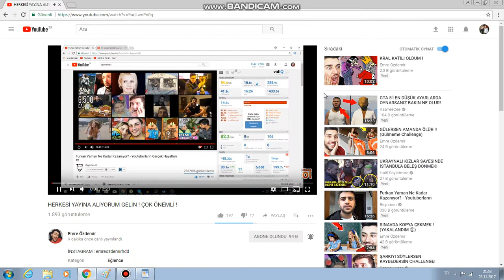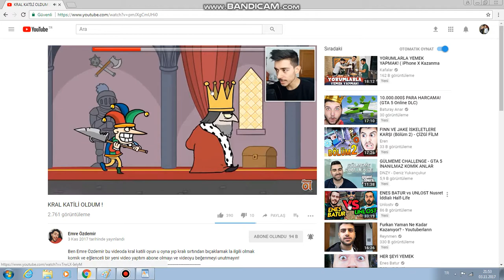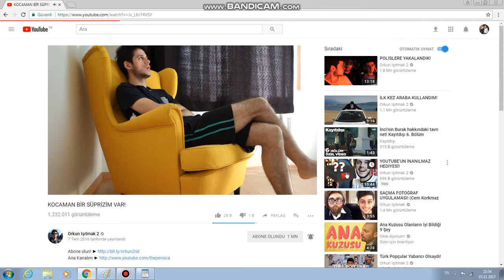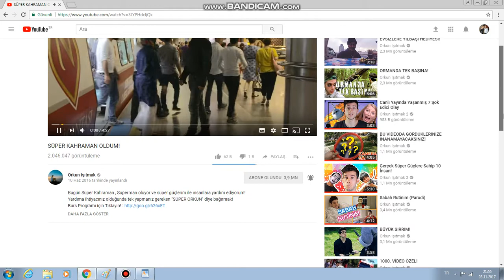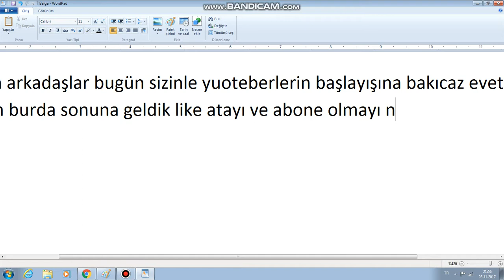vidyoların başlangıcı komik anlar